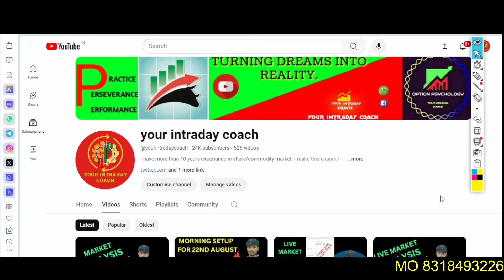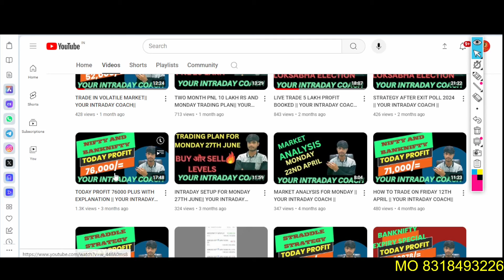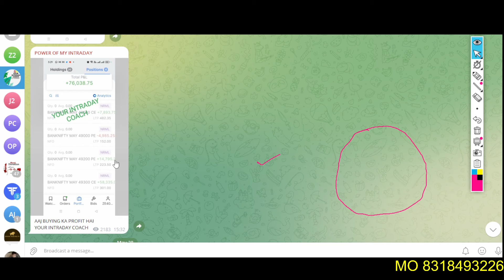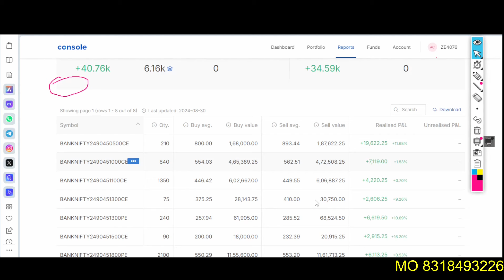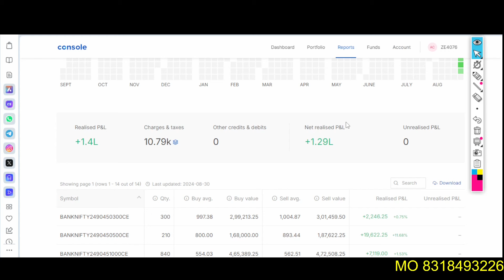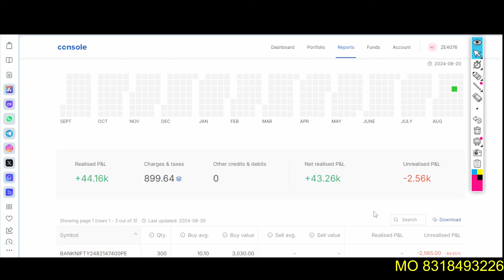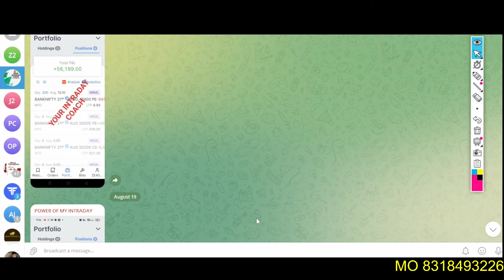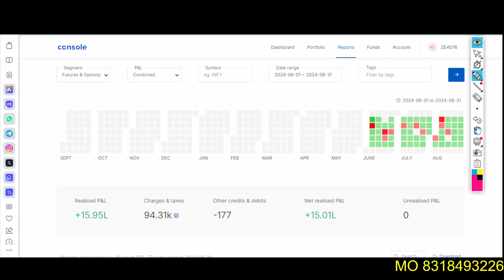LAST 3 MONTH PNL 15 LAKH || YOUR INTRADAY COACH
DISCRIPTION:-
जो भी LEVELS या TRADING CALL YOUTUBE CHANNEL "YOUR INTRADAY COACH , AND TELEGRAM CHANNEL "POWER OF MY INTRADAY" पर दिए जाते हैं वो केवल EDUCATIONAL PURPOSE के लिए हैं आपको सलाह दी जाती है कि आप इन  LEVELS या TRADING CALLपर किसी भी तरह का TRADE ना लें| मैं केवल अपना EXPERIENCE आपके साथ SHARE करता हूँ| I AM NOT SEBI RESISTERED.

live training,
live trading,
Trading in Hindi,
MUTUAL FUND,
indian stocks,
INTRADAY TRADING,